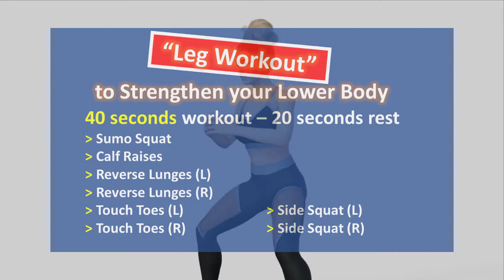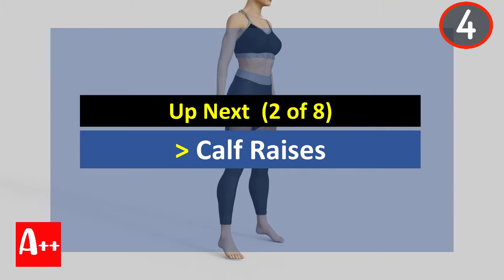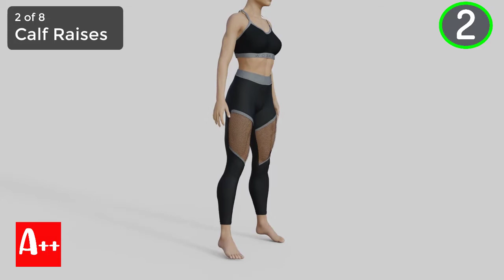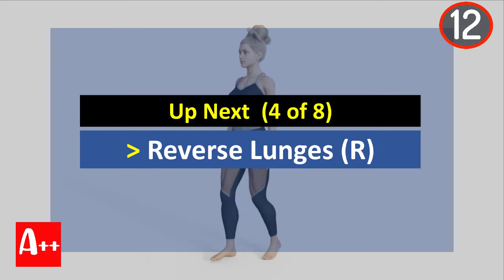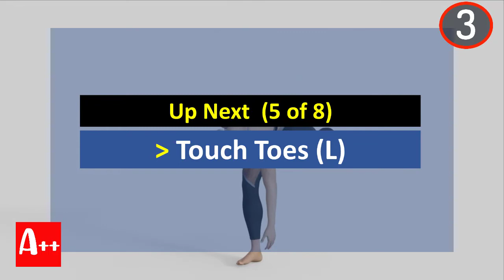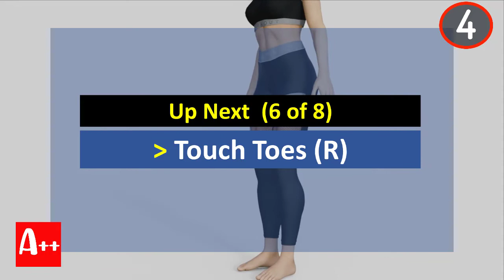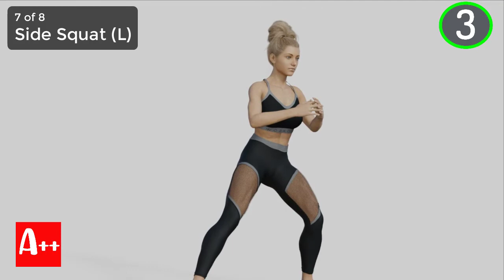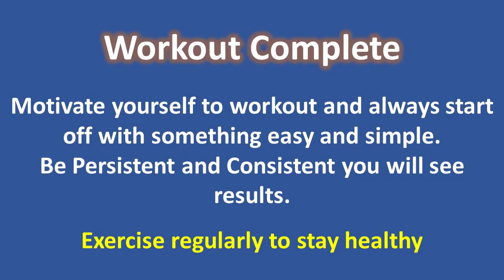Do This Leg Workout At Home To Strengthen Your Lower Body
In this video, we will be doing 8 minutes leg workout to strengthen your lower body. Each exercise is 40 seconds and rest for 20 seconds. It is suitable for beginner and you can do it in anywhere because it does not require and equipment. Do it at your own pace and not on the repetition, just focus on how well you're doing.

Video contents :-
00:00 - Do This Leg Workout At Home To Strengthen Your Lower Body
00:45 Sumo Squat
01:45 Calf Raises
02:45 Reverse Lunges (L)
03:45 Reverse Lunges (R)
04:45 Touch Toes (L)
05:45 Touch Toes (R)
06:45 Side Squat (L)
07:45 Side Squat (R)

Software used in this video:
TubeBuddy - To manage, optimize and grow your youtube channel